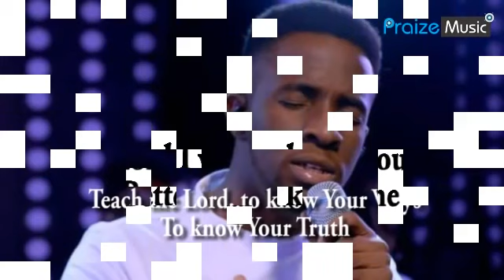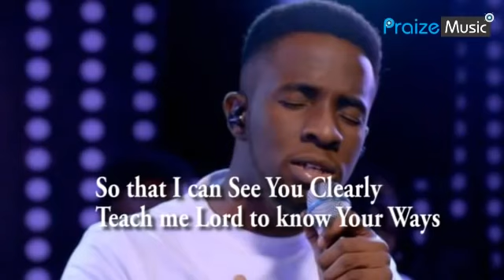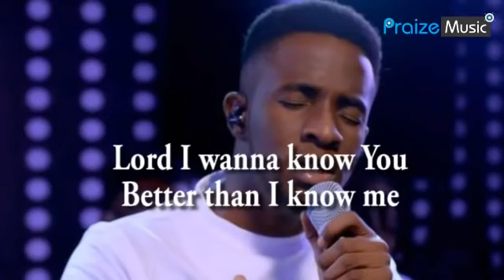Knowing You Lyrics Video By GUC